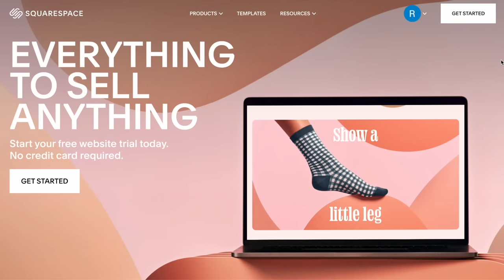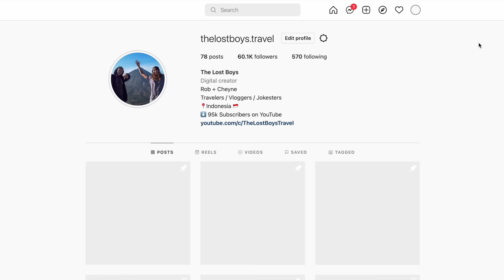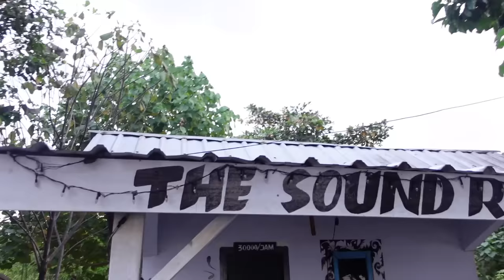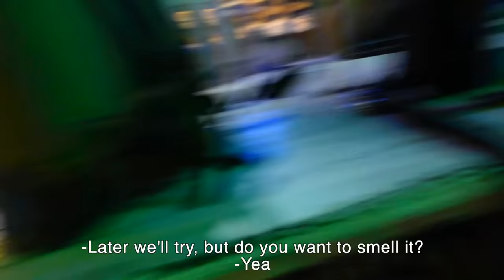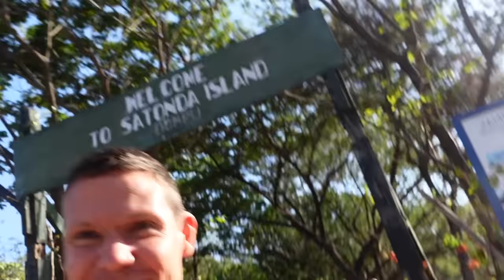This INDONESIAN MYTH got us 100K SUBSCRIBERS (Travel Journey)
In this video, we tell you the story of Pulau Satonda in Indonesia, and the myth of the "Pohon Harapan" (Hope Tree).

After starting our channel in September 2021, we visited this island and paid a visit to the tree. It is believed that if you make a wish at the tree and give an offering, your wish will come true. If your wish comes true, you must return to the tree and give thanks.

Cheyne decided to wish for 100k subscribers, and exactly 10 months later his wish came true...so in this video we return to Satonda and take you all along for the ride!

100k Subscribers in less than 11 months is an amazing milestone! Thank you all so much for supporting us and our channel. We could have not have done this without you all.

Our Camera/Editing Equipment:

0:00 Intro
2:32 Bali to Lombok
5:17 Traveling Across Lombok
7:02 Dinner in Lombok
11:06 Lombok to Sumbawa
14:01 Traveling Across Sumbawa
16:37 Spending the Night in Sumbawa Besar
17:41 Traveling Across Sumbawa Part 2
19:51 Eating on the Side of the Road
23:01 Visiting Mount Tambora
25:04 Mr. Bom Bom!
26:30 Spending the Night in Miro
32:54 The Final Leg to Satonda

Artist’s depiction of people fleeing the 1815 Tambora eruption (Source: Greg Harlin)